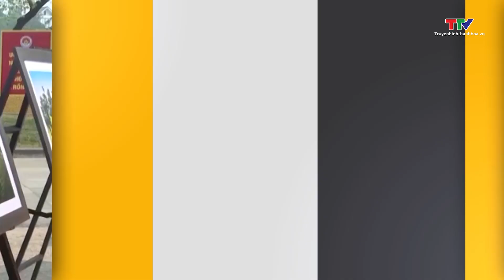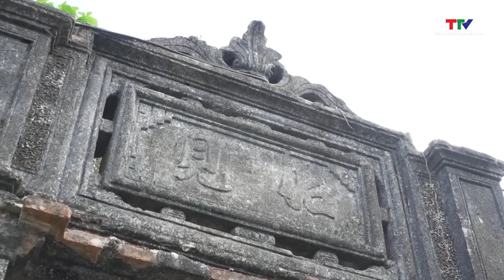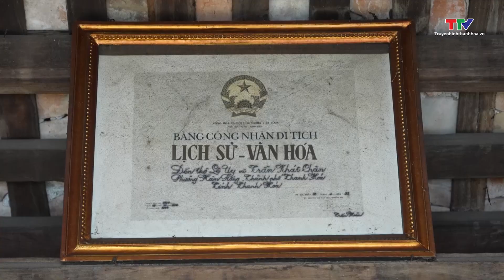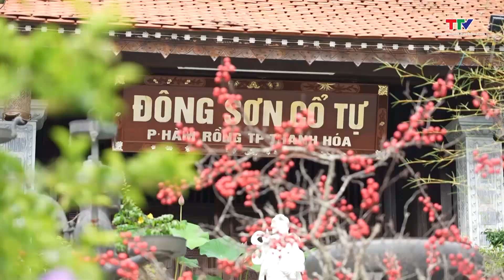Bản tin Văn hóa 8/7/2024